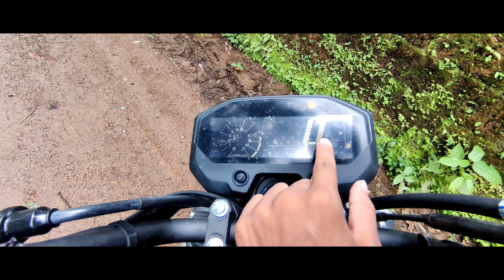yamaha fz-x malayalam review / യമഹ fz-x പരിപൂർണ മലയാളം വിവരണം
this is the complete review of yamaha FZ x

vehicle sponsered by yamaha iritty

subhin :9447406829